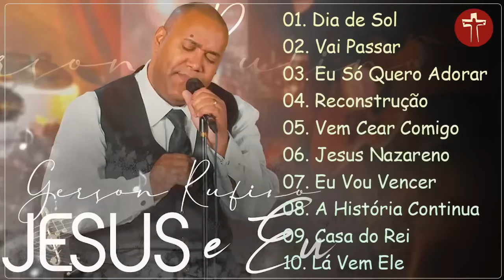Dia de Sol, Vai Passar , Recontrucao,.. GERSON RUFINO || As melhores músicas sobre o amor com Deus